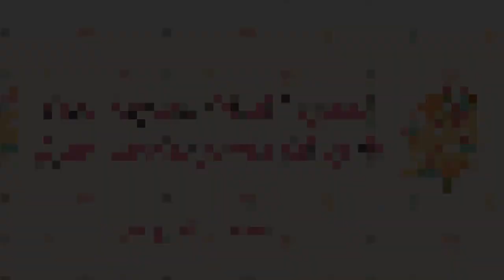Cam Boyama Nasıl Yapılır?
Umarım beğenerek izlersiniz

Cam üzerine peçete dekupaj nasıl yapılır?
İlk defa bu kadar büyük bir cam objeyele çalıştım :) Kusurum varsa affola.